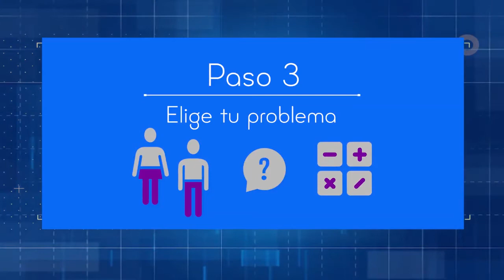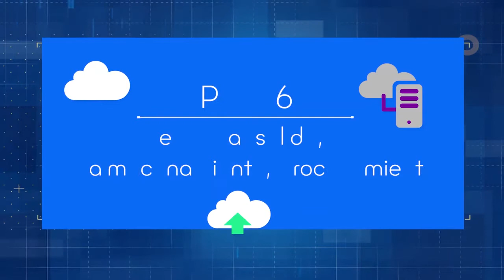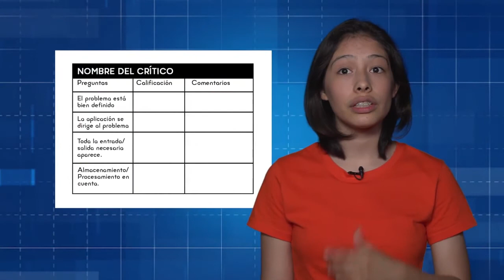Telecuantrix Lección 14